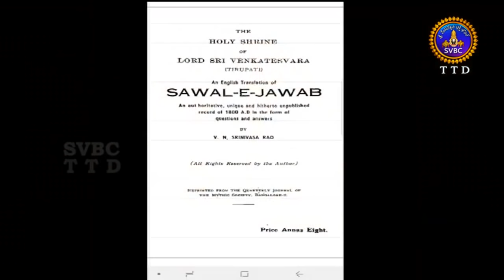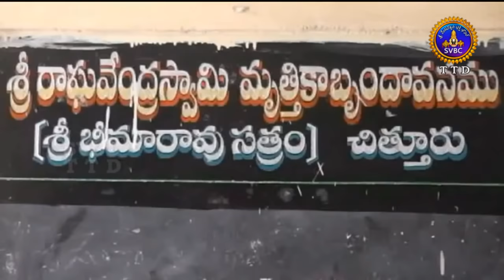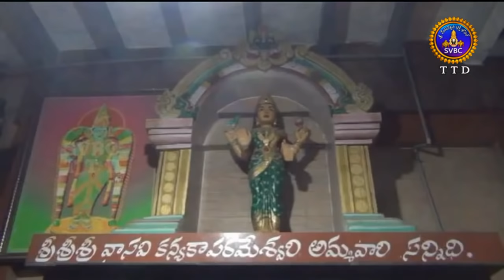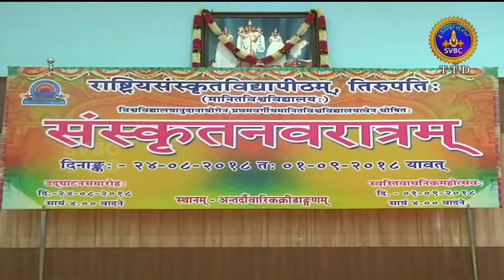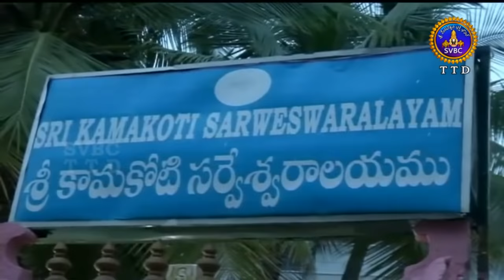Adhyatmika Viseshalu | 1 Pm | 28-08-18 | SVBC TTD